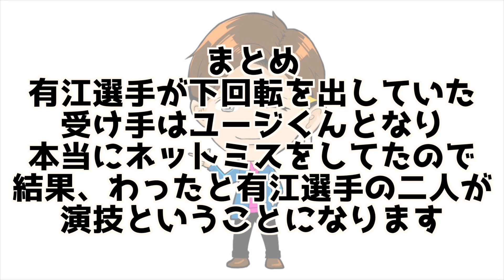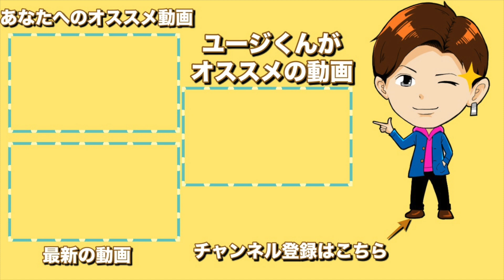全く掛かってないサーブを本気で切れてるように見せる選手権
卓球界の闇って怖いね・・・

※過去の動画ストックがなくなるまでの注意事項※
動画内でラバーが両面赤の場合がありますがその時は使用したかった色のラバーが無かったためです。
また、TIBHAR以外のメーカーを着用、使用しているのは全て過去に撮った動画です。
TIBHAR契約する際に過去の動画を投稿する許可や
他メーカーさんとのコラボ許可などに関して全て話し合い許可を頂いております。
視聴者の皆様からいくつかご意見頂いている内容は全てクリアしていますのでご安心ください。

A：フォーティノ　パフォーマンス フレア 90g
フォア面　TIBHAR　MX-P 硬度50
バック面　TIBHAR　MX-P 硬度47.5
総重量186g
(動画は過去の物になり使用用具が異なります)

A：177センチ

A：67キロ

A：初級者
ラバー：FX-P、EL-P、ベガアジア、ベガヨーロッパ、GTT

A：上級者〜
ラケット：インナーフォースZLC、ビスカリア、フォーティノフォース
ラバー：MX-P50 MX-S47.5、ラザンター48、テナジー05、ディグニクス　80、テナジー80、G-1、V-15エキストラ

櫻井コーチとしてレッスンも少しやっています。